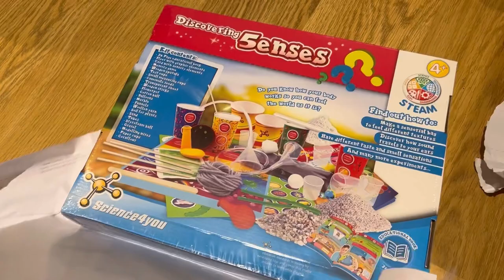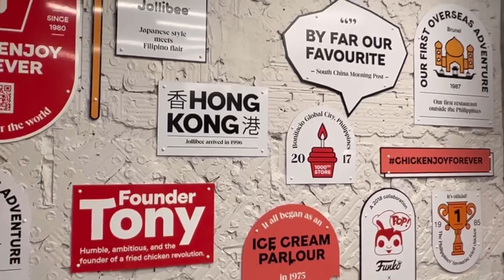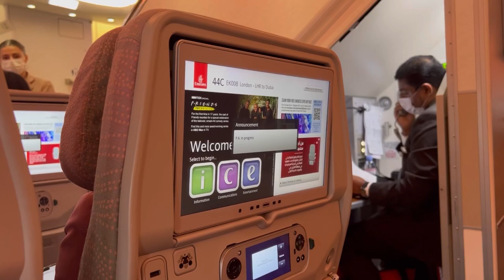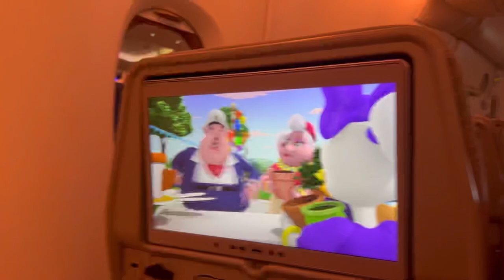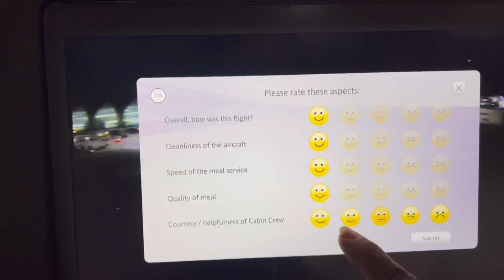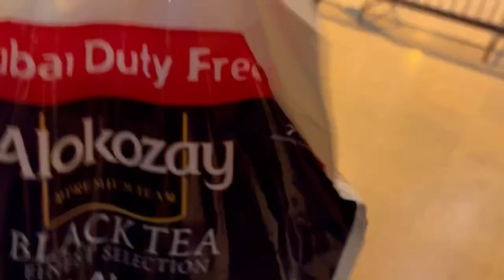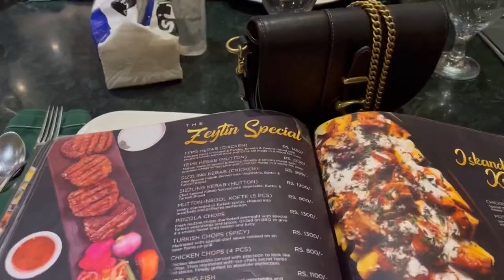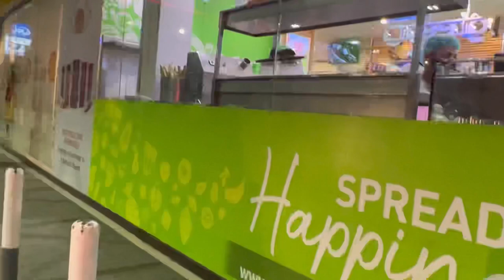Travel Vlog: London to Karachi, New year New country 😊 Landed in Pakistan 🇵🇰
Travel Vlog: London to Karachi, New year 2022 New country 😊 Landed in Pakistan 🇵🇰